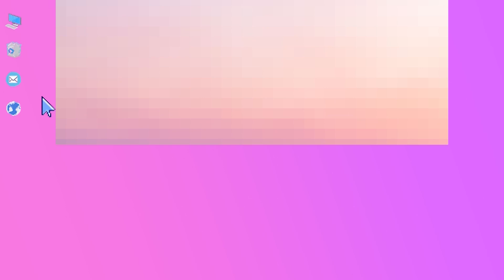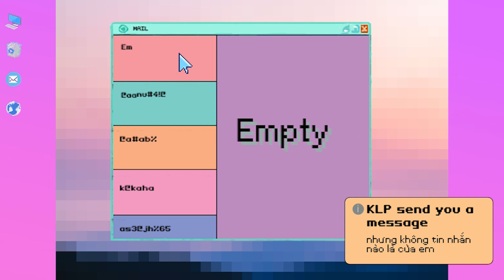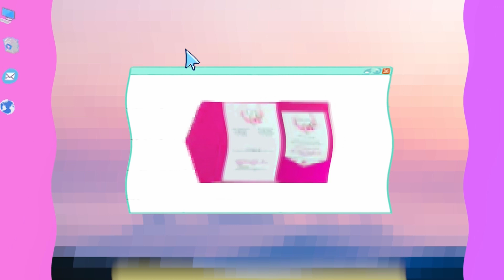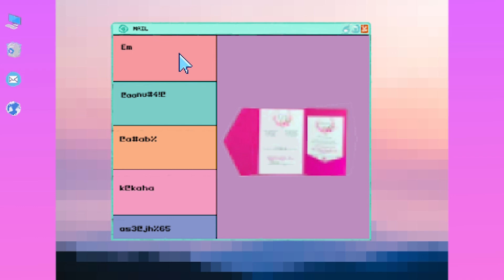Khối Lập Phương - 01tinnhan (và không cuộc gọi nhỡ nào là của em)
01tinnhan - Khối Lập Phương
Composed by: Trần Hoài Nam

Vocal: Trần Hoài Nam
Guitar lead : Thanh Khương
Keyboard: Đu Đủ
Bass: Phạm Khoa
Drum: Nguyễn Đức Trung

Artwork:  Phạm Khoa
Record, mix and master: Trần Mạnh Thành Tâm
Animation: Trần Hoài Nam

Chân thành cám ơn sự support từ Nguyễn Minh, Cổ Động và VnRock
Cameo:  Phan Phát ( from Thánh Dực),  Nhật Minh, Nhật Vy, bé Lém, bé Tech.

Lyrics:
Mấy tháng trời với tôi
đêm hệt như ngày vẫn trôi
ngồi trong phòng tối
Ngồi trong phòng tôi vứt chiếc phone vào góc phòng
Tôi lại thấy lòng trống không
Một ngàn tin nhắn và vài chục cuộc gọi nhỡ nhưng không tin nhắn nào là của em và không cuộc gọi nhỡ nào là của em
Tắt hết đèn ,ngồi giữa phòng lục lại những tấm hình xoá phông của một vài năm trước của một người vội bước.
Mở nhạc lên cho ấm lòng dù lời nhạc tôi viết hơi dài dòng.
Ngồi nghe em hát về cuộc tình vỡ nát.
Chưa một giây phút nào tôi quên em.
Chưa một đêm vắng nào không mơ em.
Sáng nay tôi lại thức dậy xem có gì trong hòm thư vậy...
Một vài tờ báo cùng vài tờ quảng cáo...
VÀ ÔI THÔI!
SAO LẠI THẤY MÌNH ĐAU?
CÓ
MỘT TẤM THIỆP CƯỚI
ĐỀ TÊN EM!